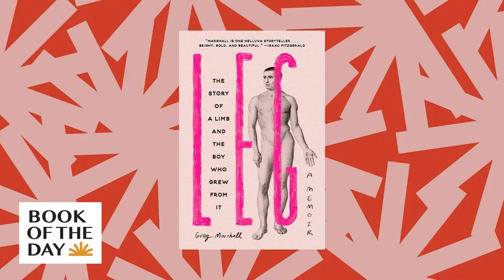Greg Marshall's memoir 'Leg' recounts growing up with cerebral palsy | Book of the Day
In her new novel Loot, Tania James writes of a 17-year-old woodworker who's commissioned to build a tiger automaton for the Indian ruler Tipu Sultan in the 18th century. The story is inspired by the real-life Tippoo's Tiger, one of the most famous sculptures in London's Victoria and Albert Museum. James' tale of colonization, war, love and art stretches across India and Europe – and as she tells NPR's Ari Shapiro, it continues to raise questions about historical artifacts and who should own them.